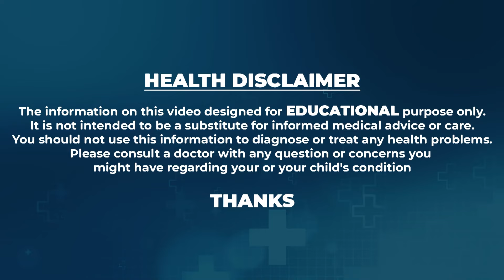Ramaa Raavi - Summer Special Sweet Mango Barfi || మ్యాంగో బర్ఫీ || Perfect Sweet Shop Mango Barfi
Ramaa Raavi - Summer Special Sweet Mango Barfi || మ్యాంగో బర్ఫీ || Perfect Sweet Shop Mango Barfi ||@SumanTVMoms